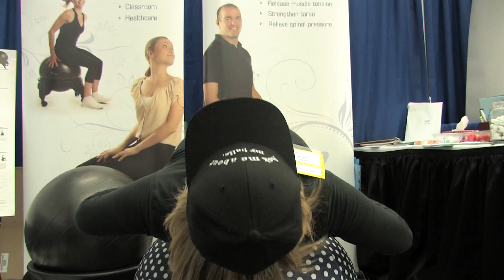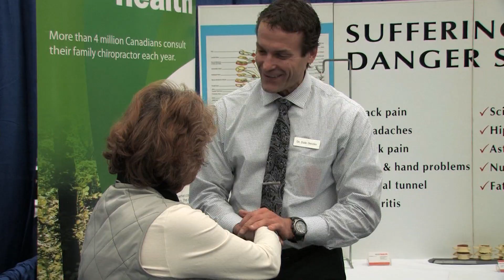wellness_final-For_YouTube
The 2013 Wellness Show